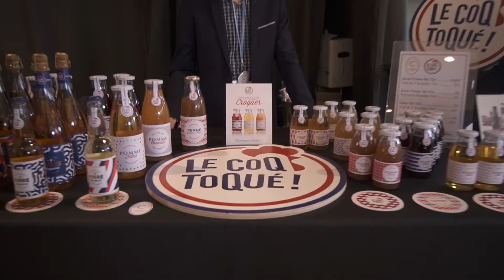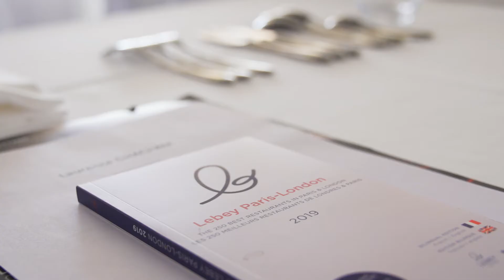Excellence 2019 Lebey